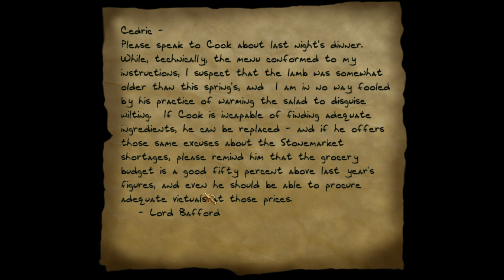Thief Gold | Like a Startled Cat | Part 3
The part in which we're helping him recharge.